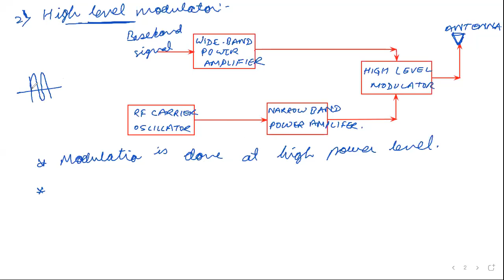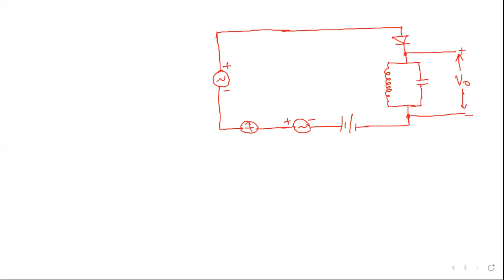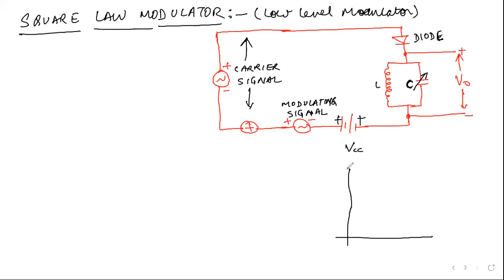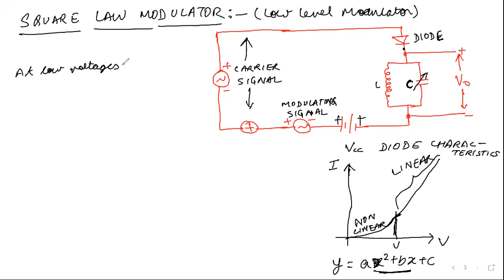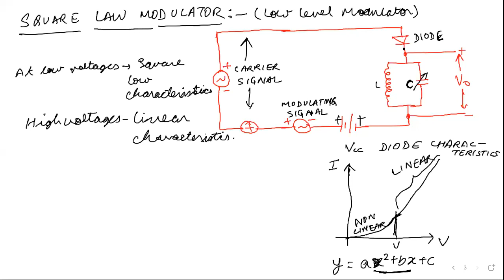Lec 9 Generation of AM